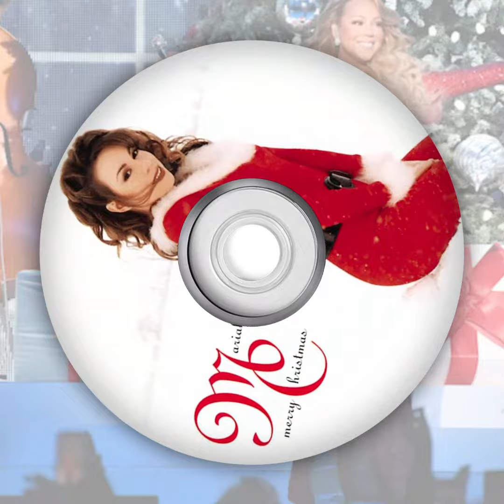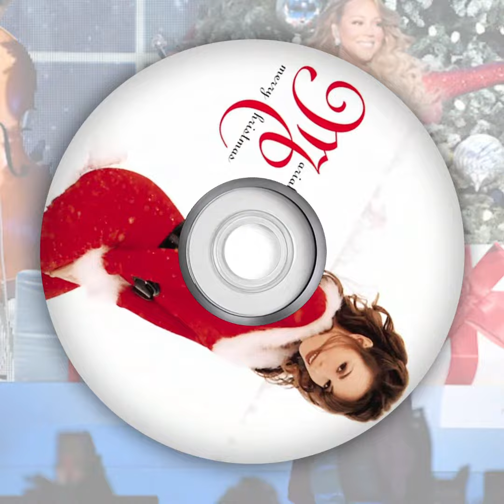Jesus Born On This Day But Every Other Beat Is Missing